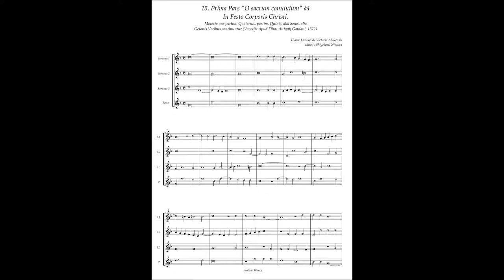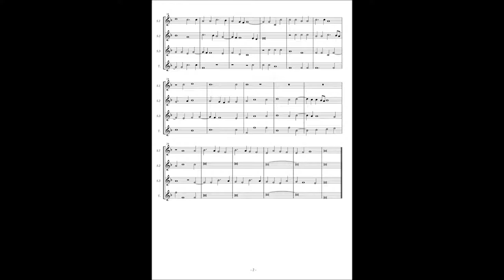Tomas Luis de Victoria, Motetta(1572) No.15 (Prima pars) "O sacrum conuiuium"à4